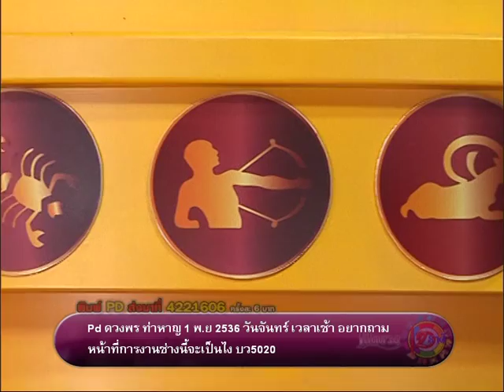รายการเปิดดวง 12 ราศี | 27/08/58 | EP 2/4